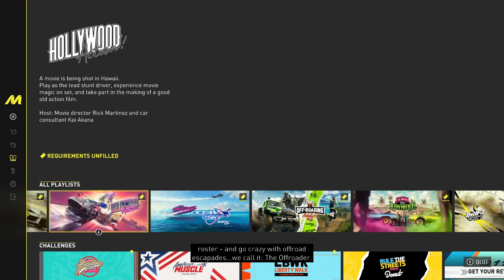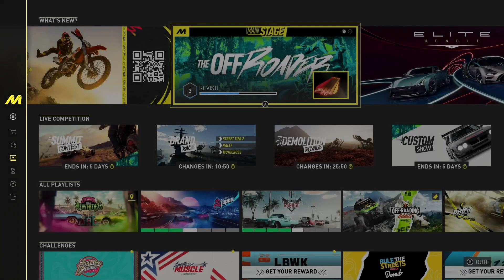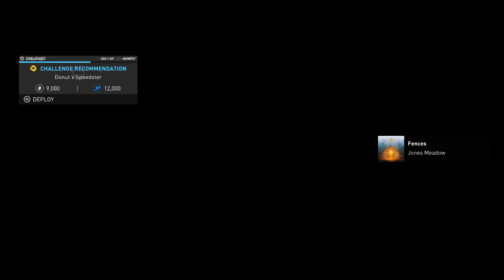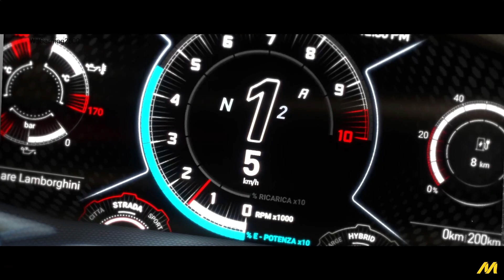The Crew Motorfest Driving & Fly & Tuning !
The Crew Motorfest is een online racegame in een open wereld, op het Hawaïaanse eiland Oahu. Ervaar het beste dat autocultuur te bieden heeft, door deel te nemen aan intense races, beleef themaevents en verzamel honderden iconische auto's. Geniet gratis vijf uur lang van de game!